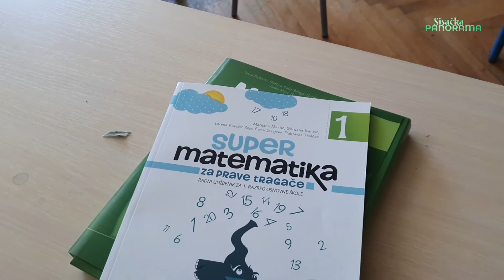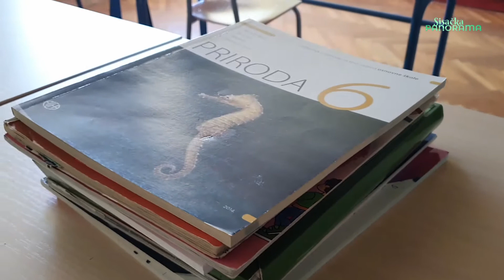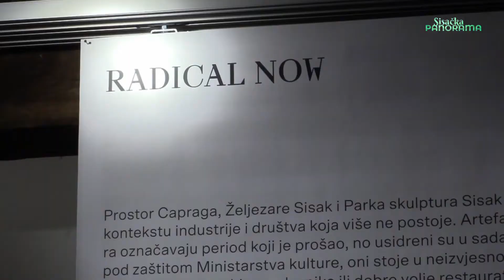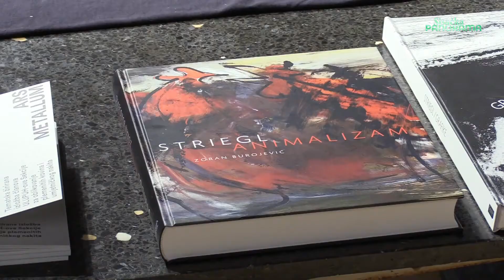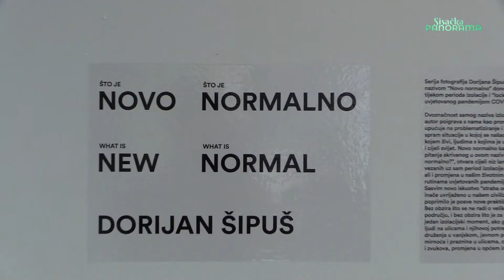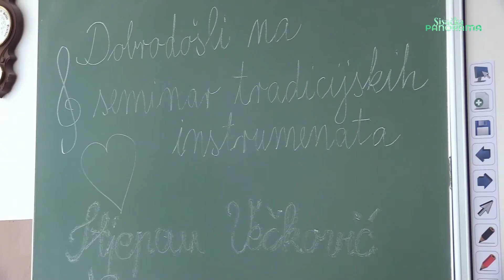Sisačka panorama 30.7.2020.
Grad Sisak osigurao nabavku nastavnih materijala za osnovnoškolce. Izložbe „Novo normalno“ i „Ars metallum“ do kraja ljeta u Gradskoj galeriji Striegl. Gradski muzej Sisak postavio virtualnu izložbu dječjih radova. FA Ivan Goran Kovačić organizirao dvodnevni seminar solista FA „Lado“ Stjepana Večkovića, polaznici savladali osnove sviranja tradicijskih instrumenata.